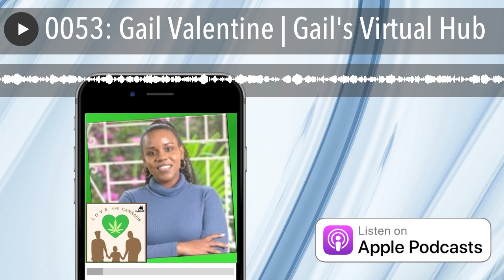0053: Gail Valentine | Gail's Virtual Hub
Using her experience with epilepsy to help others

Epilepsy Advocate, Gail Valentine  joins Osiris and Nina to talk about her life's journey coping with Epilepsy.  She shares stories of growing up in Jamaica and the challenges she faced from childhood to adulthood which shaped and inspired her and made it her mission to fight stigma, mistreatment, and ignorance.

Produced By MJBulls